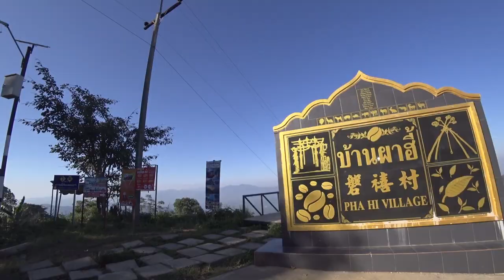The Thai army run a coffeeshop on the border...🇹🇭🇲🇲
Episode 3 of the Burma Border Run!
I am travelling the entire length of the Thai Burmese border and we have left the border town of Mae Sai and headed into the mountains that form much of Thailand's northern border with Myanmar. To the north os us lies Shan state, and whilst we take in the view we will also pass many military checkpoints and even an odd coffeeshop!